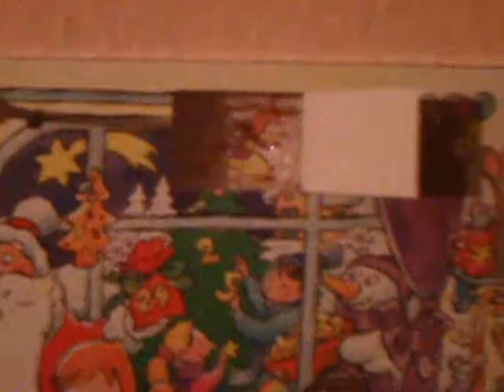Wein8szait2012 Folge 11&12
feat. PIZZA

...ich hab schon wieder zu viel geschlafen XD